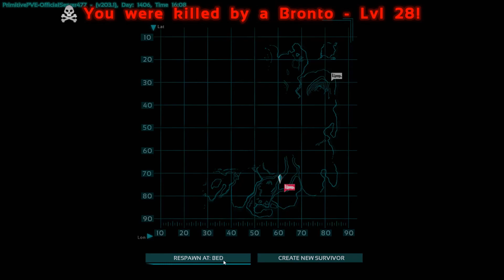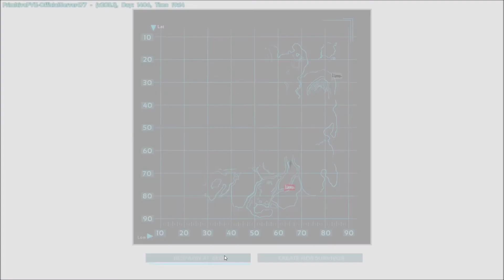Let's play ARK SE Together Deel 5 - Hehe eindelijk een getemde Dilo (DUTCH)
Het heeft even geduurd maar eindelijk een getemde dino. Xena welkom in ons clubje en hopelijk blijf je leven (kan je nu al vertellen dat dat niet ging gebeuren)